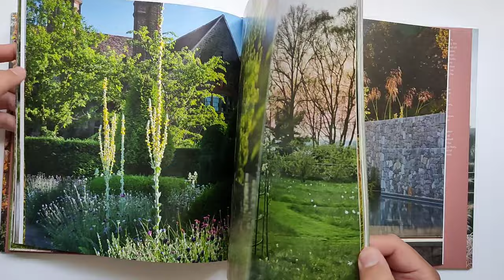Книга Tom Stuart-Smith: Drawn from the Land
Первый крупный обзор работ ведущего и весьма влиятельного ландшафтного архитектора и дизайнера Тома Стюарта-Смита.

Ландшафтный архитектор и дизайнер Том Стюарт-Смит начал свою собственную практику в Лондоне в 1998 году. Известный тем, что противопоставляет построенные формы натуралистическим посадкам, Стюарт-Смит проектировал сады, парки и ландшафты в Европе, Индии, Марокко, Соединенных Штатах и Карибском бассейне. Благодаря таким клиентам, как Королевское садоводческое общество, Королевская академия искусств и Ее Величество Королева Елизавета, Стюарт-Смит зарекомендовал себя как ведущий ландшафтный архитектор Соединенного Королевства, и его работы пользуются большим влиянием.
Том Стюарт-Смит, представляющий свои двадцать четыре сада со всего мира, это первый крупный обзор его карьеры. Из двух эссе самого дизайнера читатели узнают о его вдохновении и методах, а также поразятся красоте его дизайнов. Каждый сад сопровождается обзорным рисунком, впечатляющей фотографией и текстом ведущего садового писателя Тима Ричардсона. Предлагая редкие идеи и советы по посадке, дизайну и ландшафтному дизайну, эта книга обязательна для любителей садоводства, профессионалов и энтузиастов английского наследия.

Издательство: Thames & Hudson
Год издания: 2021
Переплет: твёрдый
Кол-во страниц: 320
Язык: английский
Кол-во фотографий: 275
Размер, мм: 287 x 262 x 33
Вес, кг: 2,180